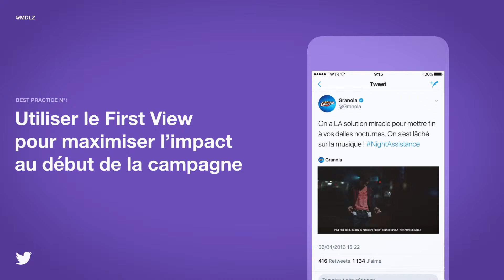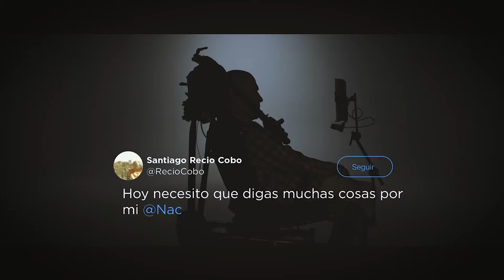TweetAndToast - 26 septembre 2017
Le 26 septembre 2017, nous avons accueilli les annonceurs à l’occasion de notre TweetAndToast de rentrée.

Pendant une heure, les intervenants se sont succédé pour partager nouveautés, conseils, et bonnes pratiques à des participants venus nombreux.

Au programme de cette matinée :
- Introduction : la grille de rentrée de Twitter France
- Créativité : les meilleures campagnes de l'été
- Focus : la vidéo au cœur des campagnes CPG
- CaseStudy : présentation du cas Mondelez par Dominique Kirmann